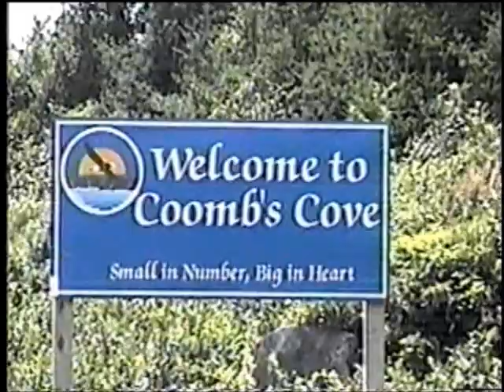Fishing Village Called Coombs Cove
Fishing Village Called Coombs Cove Written And Performed By Jerry Drakes